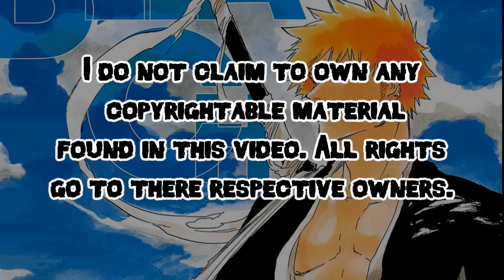Bleach Chapter 685 Review "To The Future!" | Tekking101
Thoughts on the special announcement and on the new line up of captains?

Additional Audio From:
BLEACH OST
Audiomicro.com

Want to send me fanmail? Send To:
Matthew Crawford